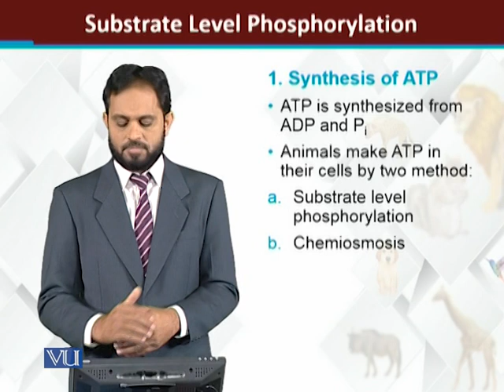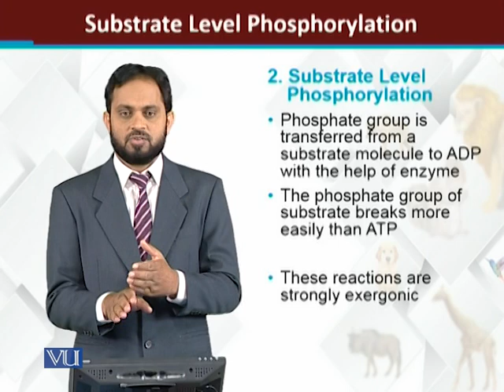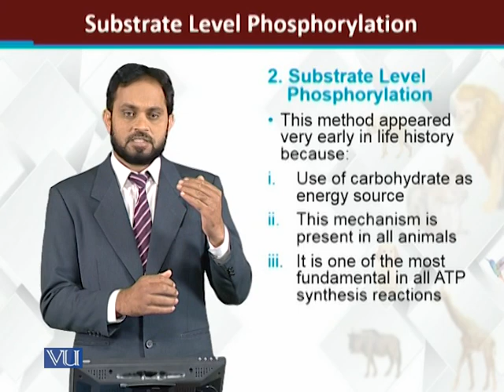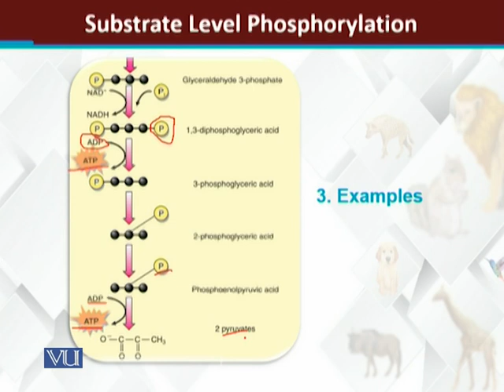substrate level phosphorylation | Principles of Animal Life-II | ZOO514T_Topic101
Topic101: How cells harvest energy: substrate level phosphorylation
by Dr. Muhammad Tariq Zahid